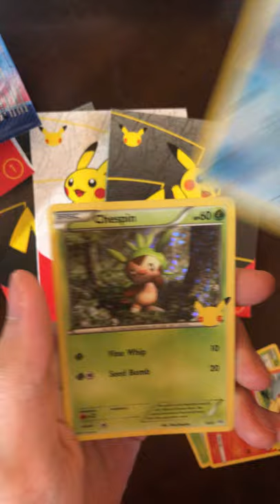PULLING PIKACHU HOLO 25th ANNIVERSARY McDONALDS CARD PACK 2021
Glad I got the second pack opened!